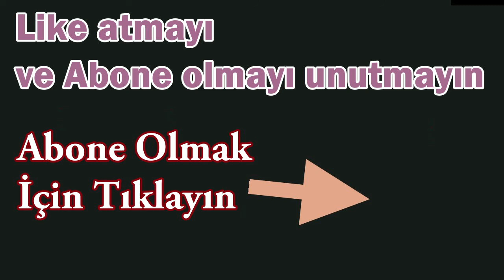Resident Evil 2 Leon Tekrar Raccoon City'deyizz #4 Türkçe Gameplay Türkçe Altyazılı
Resident Evil 2 CLAIRE Tekrar Raccoon Citydeyizz #1 RE
Resident Evil 2 CLAIRE Tekrar Raccoon Citydeyizz #2 RE
Resident Evil 2 CLAIRE Tekrar Raccoon Citydeyizz #3 RE